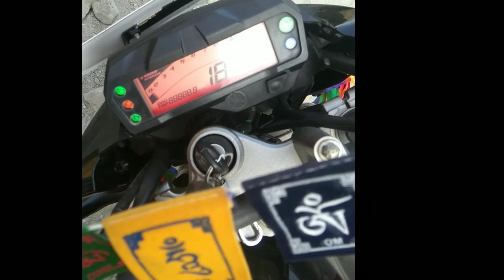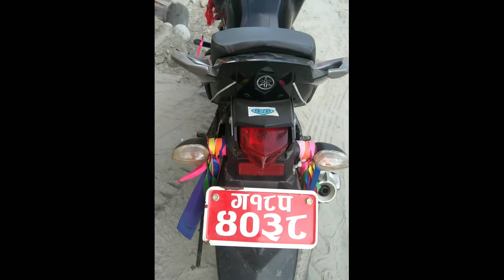Yamaha fz v2 fi||yamaha fz bike काे राम्रो र नराम्रो पक्ष||khatrip vlogs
मैले यश भिडियो मा yamaha fz v2 fi काे राम्रो र नराम्रो पक्ष समेट्ने प्रयास गरेको छु भिडियो अन्तिमसम्म हेरेर साथ दिनुहाेला।मेरो कमी कमजोरी लाई पनि कमेन्ट बक्स मा लेखिदिनु हाेला जसले गर्दा अाउदा दिनहरूमा सुधार गर्दै सबै जनाकाे मन जित्न सकुं,
    भिडियो पहिलो पहिलो भएकोले क्वालिटी दिन सकेको छैैन राम्रो मानेर हेेर्ने प्रयास गर्नुुुहाेल ।